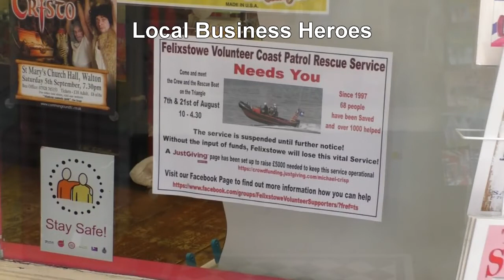Felixstowe Local Business Heroes 14 August 2015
We're trying to encourage local Felixstowe businesses to donate and support of local rescue service - Felixstowe Volunteer Coast Patrol & Rescue service . . so can you help?